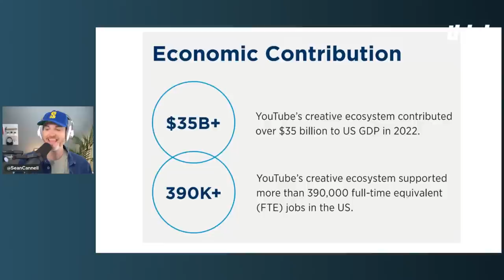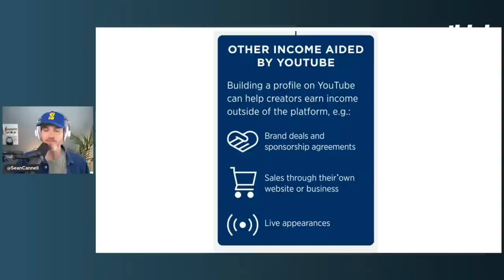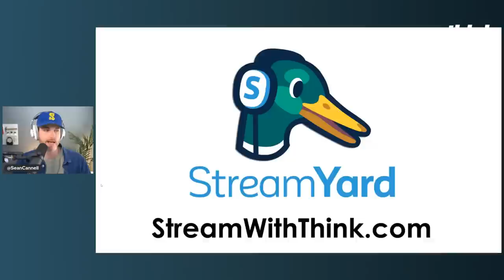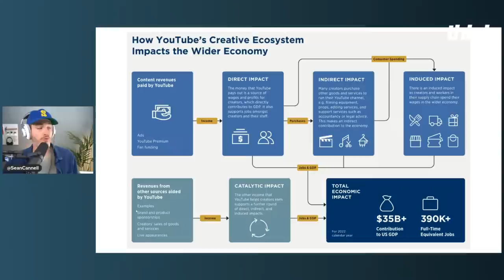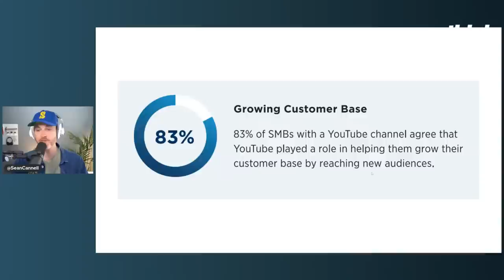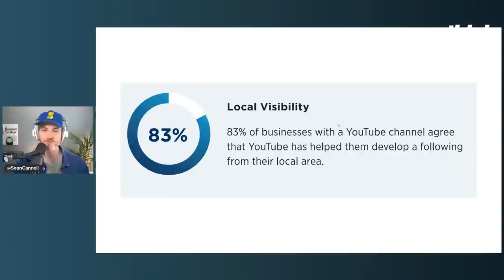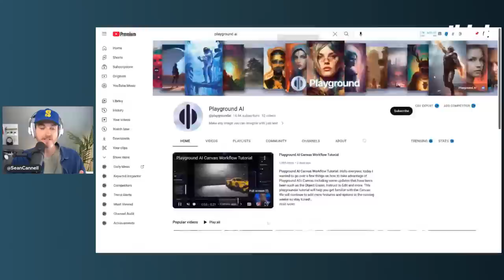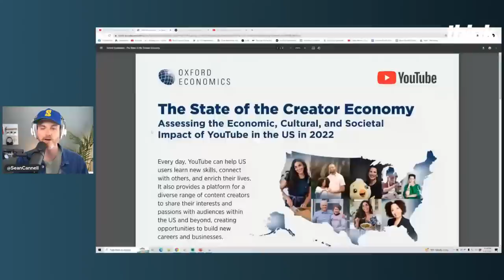NEW Study Reveals the Truth About Full-Time YouTubers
BREAKING NEWS 🔴 New study from Oxford Economic reveals surprising stats about the growth of YouTube and how many people are earning a full-time income.

FREE CLASS 👉🏻LEARN HOW TO CREATE A 24/7 CASH FLOW EVEN IF YOU HAVE A SMALL CHANNEL ➡︎

⏰ Timecodes ⏰
0:00 New YouTube Study from Oxford Economics
2:15 How many full-time jobs are created by YouTube
5:30 How people are earning money from YouTube right now
8:09 Surprising stats full-time creators
13:23 How YouTube impacts the wider economy
21:44 How YouTube impacts small businesses
28:05 Unique way to go full-time on YouTube (nobody is talking about this)
29:44 YouTube tips and Q&A with Sean Cannell